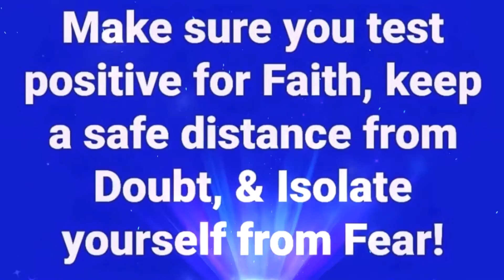Multidimensional Jamie Knows That Things Can Only Get Better